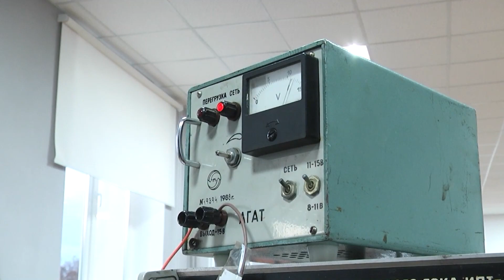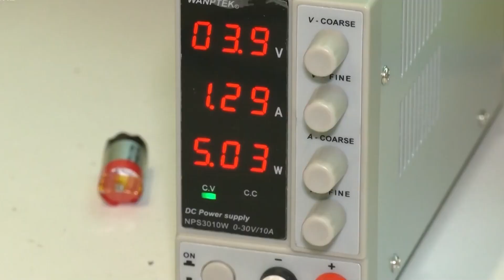"НОВИНИ ВІД КАТЕРИНИ". Українські школярі вундеркінди та винахідники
Перший випуск авторської програми Катерини Габльовської "Новини від Катерини".
Історії про відкриття українських школярів вундеркіндів та винахідників.